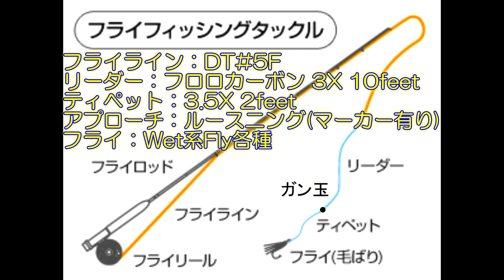②上流人気ポイント混雑具合午前ハイプレッシャー？【2023.09.17(日)】 釣り fishing 箒川(C&R区間)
9/4(月)の豪雨で水位上昇後の水位回復から、河川ストラクチャーの影響は？
夕の原水位：50→182㎝迄、急上昇